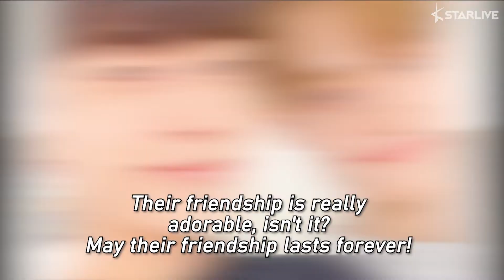Yoo Seonho was Spotted at AB6IX's Concert, Being a Total Fanboy of Lee Daehwi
Yoo Seonho was spotted at AB6IX's concert '6IXENSE' on November 9th.

Seonho enjoyed the performance with others, excitedly screaming for the boys. After the concert, Seonho uploaded his selfie on his official Twitter, and wrote, "You guys were so cool today. Next time, I'll call your name and say hello. Please take a look at me! It was fun~~"